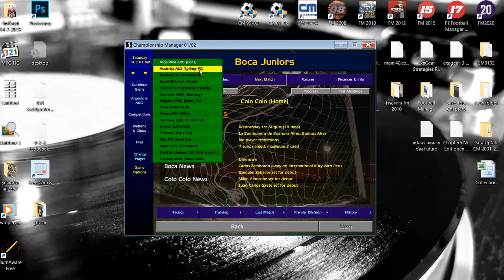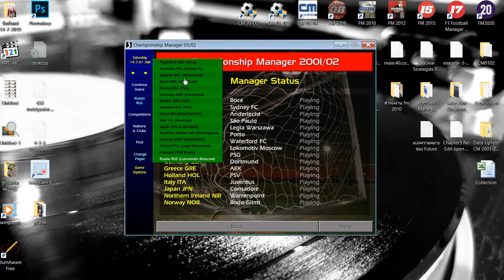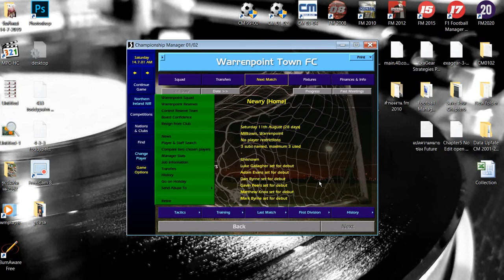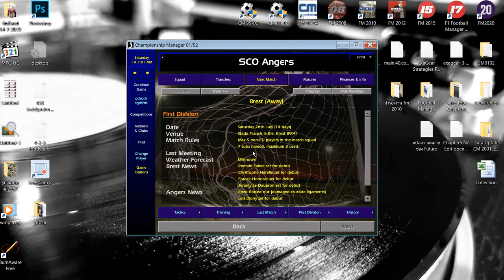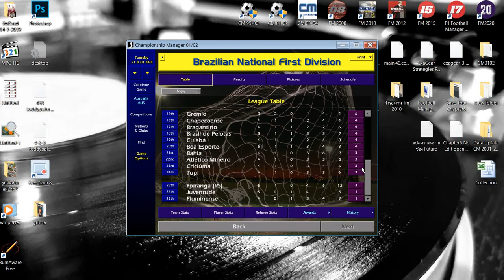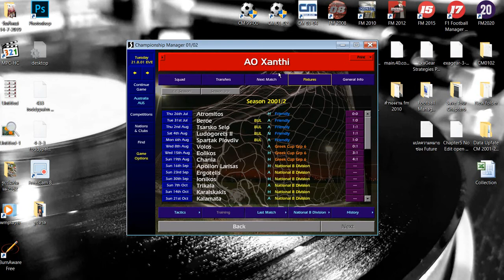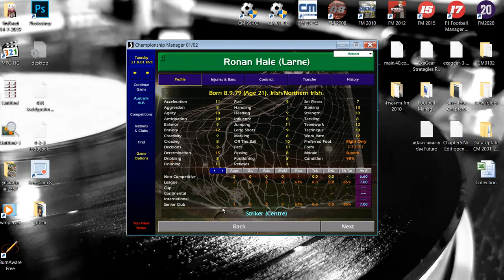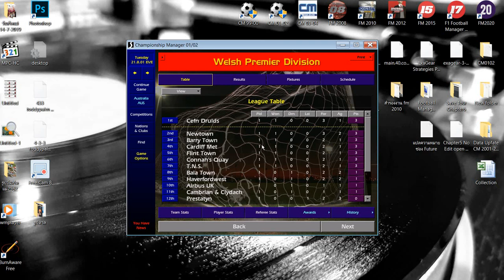CM01-02 - Check Match Rules All League (Data April 2021)